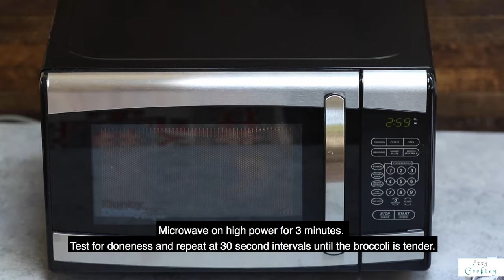how to Steam Broccoli in the Microwave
Learn how to steam broccoli in the microwave so that it comes out perfect every time – and only takes less than 5 minutes. It’s a simple recipe for microwave broccoli (and other vegetables).